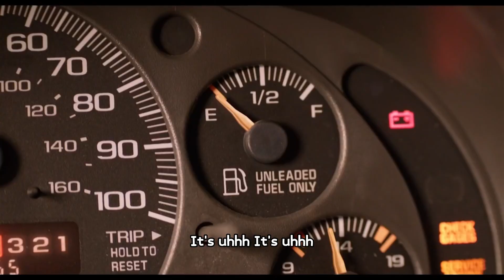(中文翻譯)Pitch Perfect - Party in the U.S.A.